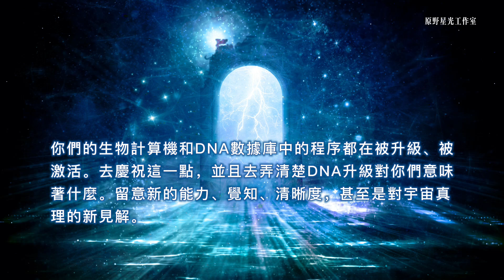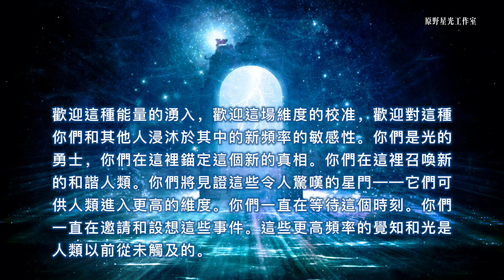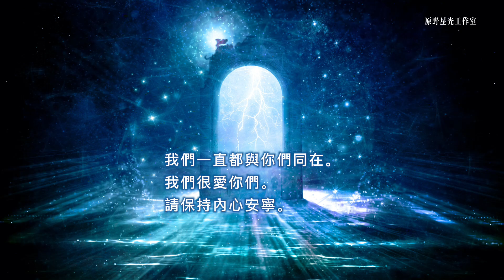【哈索爾女神】星際傳送門和維度校準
我們在這裡與你們一起慶祝，支持你們，因為你們正被來自你們銀河家族的強烈而可愛的能量禮物所觸發。這份禮物是來自真理和愛的神聖疆域的最高意圖。

正如你們已經認識到的那樣，這些強化的、正被傳送到這個維度的能量，是所有人都可以使用的特定傳送門戶——尤其對那些準備好被啟動的人來說。你們可以稱這些能量下載為“星際傳送門”或“星門”。在這些能量禮物當中，有一個維度間的校準，並且維度之間的帷幕有機會變薄。這也是你們應當存在於喜悅、感恩和讚賞中的時刻。當你們以這些純淨的情緒所產生的高清晰度、有凝聚力的頻率來振動的時候，你們就更容易接收。

我們提醒你們多喝水是很重要的，也請你們確保你們的物質身體得到良好的營養、安靜的休息以及充足的戶外活動。這是一個允許正被提供的頻率傳送被同化到你們的系統中的機會。我們提醒你們要對被給予的禮物保持開放和接納的狀態。

對於由星際傳送門和維度校準帶來的這些宇宙能量，每個人的反應和受到的影響都不同。有些人會簡單地認為自己得了流感，或者吃了不適合自己的東西。他們會在不知情的情況下忽視這種反應。有些人會感覺到發生了什麼，然而他們的信念體系中沒有任何參照點來弄清這個真相。

也會有一些人，他們所做的只是抗拒；一旦他們感覺到能量頻率，他們所有的防禦都會就位。他們將在完全的個人封鎖狀態中經歷這些能量的潮湧。那些抗拒的人會感到最不舒服，他們的物質身體、情緒、精神和能量身體會根據最薄弱的點以某種方式把抗拒顯化出來。
另有許多有覺知並覺醒的人，他們將歡迎這個機會。他們將把這視為饋贈和冒險。同樣，根據他們的接受能力，每個人都將以不同的方式體驗這種維度校準。

這些星門所提供的饋贈從一開始就被給予了這個星球，每一次人類的意識都發生了轉變，無論那變化是多麼細微、多麼微妙。

我們正在觀察此時地球居民的頭腦中發生的難以置信的進化和意識擴展。你們可能會說，有一種正在醒來的感覺。

越來越多的人意識到每個人都是多維的。這些星門、星際傳送門僅僅是一種饋贈，它將允許那些覺察到自己與星辰有著深厚聯繫的人類擴展到他們的宏偉之處和他們的天人之姿。

我們意識到，當你們中的許多人坐在電腦前，閱讀我們的資訊流，看著周圍堅實的樹木和世界時，“一切都在變化，一切都是頻率，有一扇敞開的星門”的想法似乎有點像幻想或電影情節。

請記住，物質實相只是神性的一個方面，它是全息遊戲。

現在，我們建議你們站在這個全息遊戲中，在舒適和熟悉的物質實相中，允許你們的意識擴展並納入一種可能性，即有一個通向其他疆域的通道，而你們收到一個去穿過這個通道的邀請。我們也許會說，你們可以跨過、跳舞、跑步，甚至跳躍著通過這些通道。

我們請你們臣服，請你們相信，並有意識地請求和索要你們可能需要的任何説明。有充滿愛的存有團隊隨時準備支持和引導你們和所有其他人進入這場新的冒險。要記住的關鍵是你們的意願和要求。清楚地陳述你們的意圖，然後不再抗拒（臣服）。

天界最支持此時正在你們星球上發生的意識轉變。他們在這裡支援這個頻率。

你們的生物電腦和DNA資料庫中的程式都在被升級、被啟動。去慶祝這一點，並且去弄清楚DNA升級對你們意味著什麼。留意新的能力、覺知、清晰度，甚至是對宇宙真理的理解。

要對新出現的技能、認識的感覺、聯結的感覺及合一的感覺有所覺知。這是在全球層面上發生的，正如所發生的那樣，它被反射、被投射到宇宙層面。

歡迎這種能量的湧入，歡迎這場維度的校準，歡迎對這種你們和其他人浸沐於其中的新頻率的敏感性。你們是光的勇士，你們在這裡錨定這個新的真相。你們在這裡召喚新的和諧人類。你們將見證這些令人驚歎的星門——它們可供人類進入更高的維度。你們一直在等待這個時刻。你們一直在邀請和設想這些事件。這些更高頻率的覺知和光是人類以前從未觸及的。